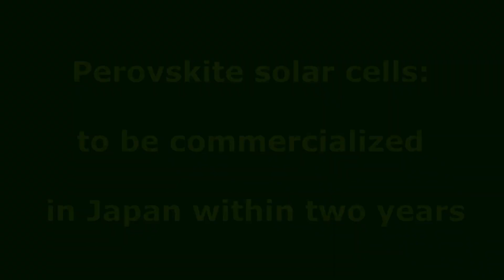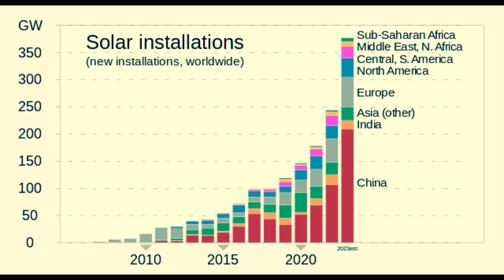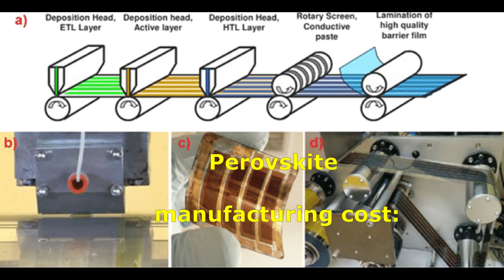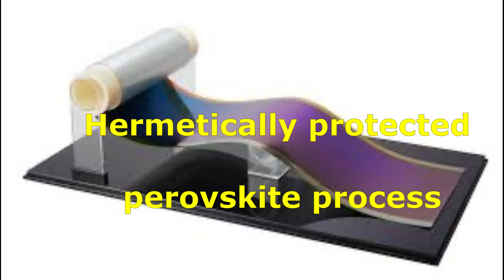Perovskite solar cells: to be commercialized in Japan within two years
・Prime Minister Kishida will realize this through national policy projects.

・Mass production of new products (10 year durability)

We bring you a summary of Hisashi Katsumata's World View article.

By TokioX'Press

energy, solar